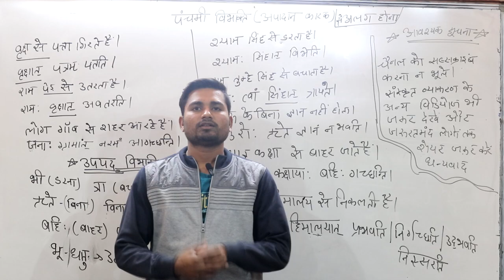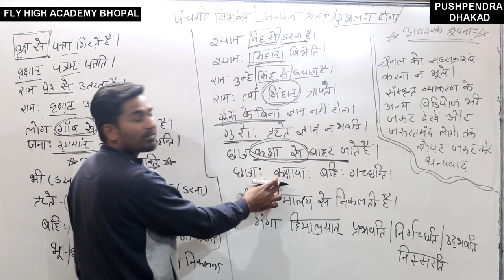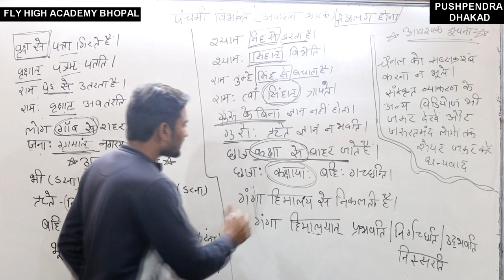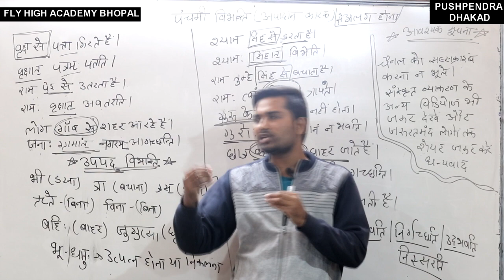पंचमी विभक्ति || PANCHMI VIBHAKTI ||अपादान कारक||विभक्ति ट्रिक || SANSKRIT VYAKARAN || PART -5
Spoken English

संस्कृत
संस्कृत व्याकरण
विभक्ति
शब्दरूप
बालक शब्द रूप
शब्द रूप
लता शब्द रूप
संस्कृत ग्रामर
शब्द रूप संस्कृत में
विभक्ति संस्कृत
संस्कृत विभक्ति
विभक्ति संस्कृत में
संस्कृतम्
इन संस्कृत
कारक विभक्ति
उपपद विभक्ति
संस्कृतभारती
संस्कृत के
विभक्ति चिन्ह
अमरकोश संस्कृत
व्याकरण संस्कृत
भवत शब्द रूप
बोधवाक्य संस्कृत
सुवचनानि संस्कृत
10th क्लास संस्कृत
संस्कृतभाषा
लर्न संस्कृत
संस्कृत क्लास
सरल संस्कृत
संस्कृत शब्दरूप
संस्कृत vyakaran